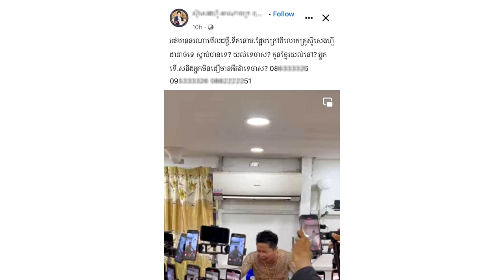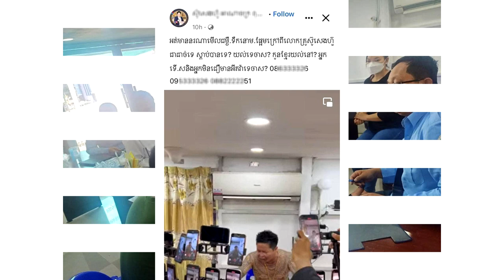ទីបំផុត!! បិទហើយ លោកគ្រូល្បី ស៊ូសេងហ៊ួ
សូមអធ្យាស្រ័យ

ចំពោះការមិនបានតប ខំមិនបានគ្រប់គ្នា

Ms Socheata